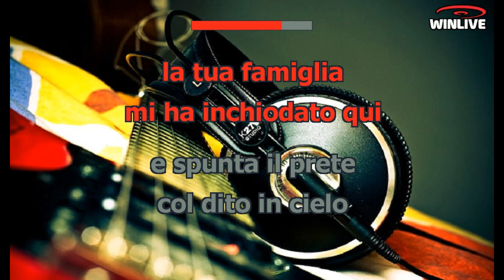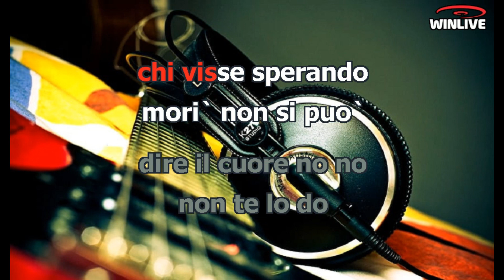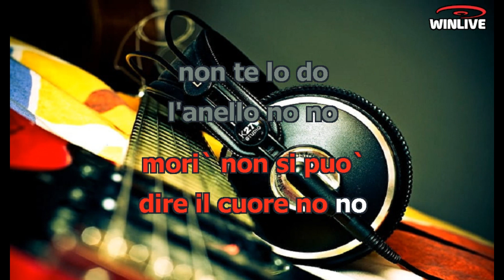Litfiba - Gioconda (Lyrics) Karaoke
In nomine Patri e Fili
Che sogno sudaticcio, isterico e bizzarro
Con tutti gli occhi del tradimento
La tua famiglia m'ha inchiodato qui, ahi, ahi
E spunta il prete col dito in cielo
Che mi vaneggia della fedeltà
Vorrei parlare, farti capire
Che questa farsa non mi cambierà
Ma la speranza è l'ultima a morire
Chi visse sperando morì non si può dire
Il cuore, no, no, non te lo do
L'anello, no, no, scordatelo
Mi sento freddo, paralizzato
Praticamente incatenato
Praticamente incatenato
Sei bella, sei tonda
Sei come la Gioconda
Più bella del mare
Ma la mia strada ora finisce qui
Se la speranza è l'ultima a morire
No, no, non te lo do
Praticamente incatenato
Praticamente incatenato
Chi visse sperando, sperando, sperando
Chissà, ah
Gioconda, no, no, non te lo do
Chissà
Chissà
Chissà
Chissà
Scordatelo
Chissà
Chissà